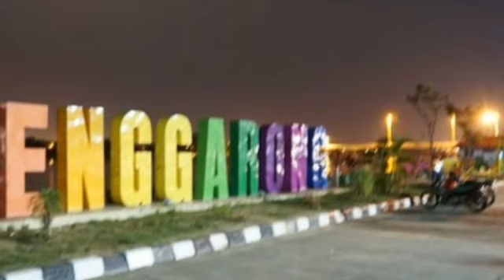Tenggarong terbaru terkini